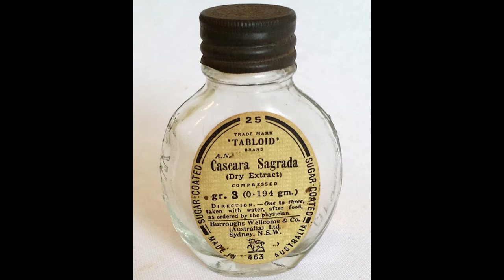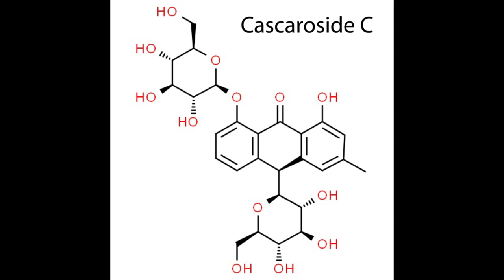Rhamnus- Atkins Garden Virtual Garden Walk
Presentation on Cascara, a plant growing in the Dorothy Bradley Atkins Medicinal Plant Garden at the University of Illinois College of Pharmacy, prepared as part of a Virtual Garden Walk.

Drs. Bethany Elkington and Guido Pauli of the UIC College of Pharmacy narrate a short presentation on the botany, pharmacology and chemistry of Rhamnus purshiana, Cascara or sacred bark.

Scripts prepared by James Graham, chemical structures provided by Bernie Santarsiero. Garden photos provided by Doel Soejarto and Bethany Elkington. Sound by Jonathan Bisson. Video editing by James Graham.

Additional images sourced from the Museum of British Columbia and Wikipedia.